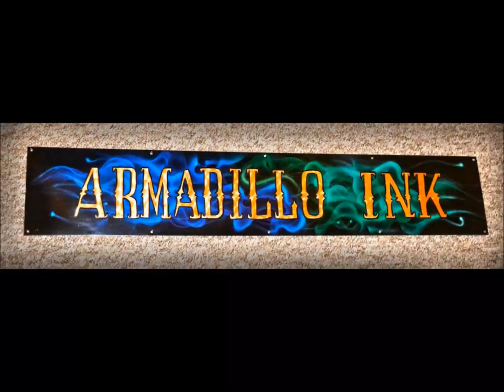Cambridge Pinstriping, Custom Painted and Airbrushed Guitars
Flying V in True Fire and Jackson Kelly Bass in Custom bespoke paint job for ex army member.

Cambridge Pinstriping and Airbrushing.
Cambridge Cafe Racers.